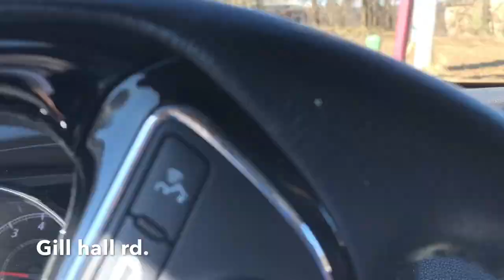Pleasant Hills Storm Damage Tour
Music At the Foot of the Sphinx - Twin Musicom